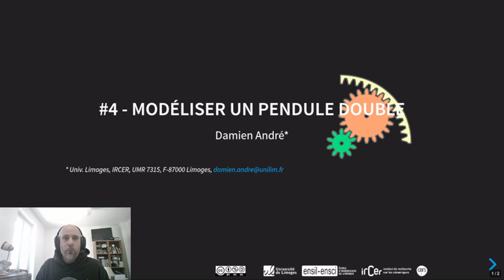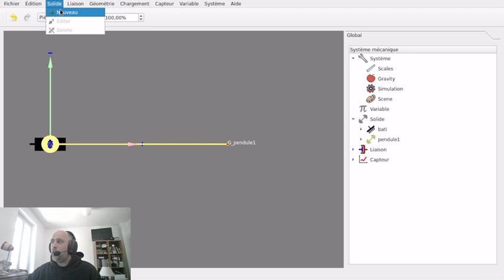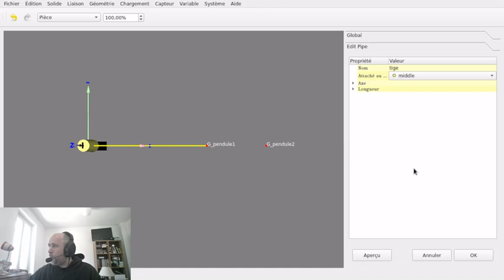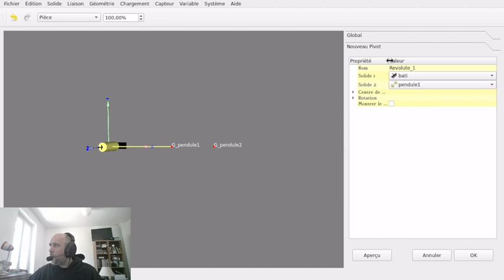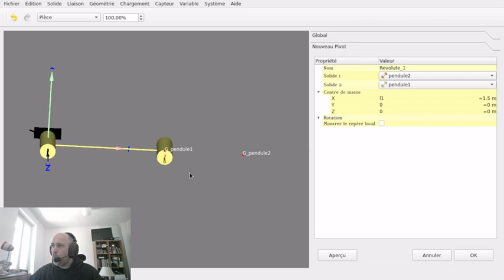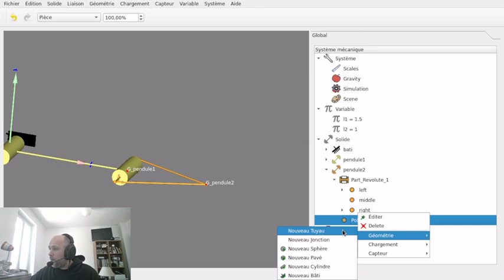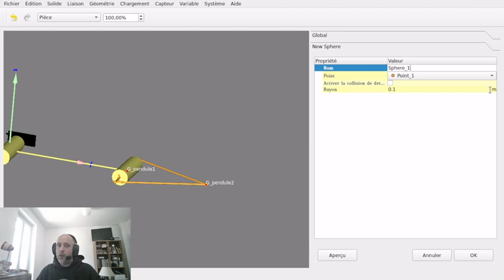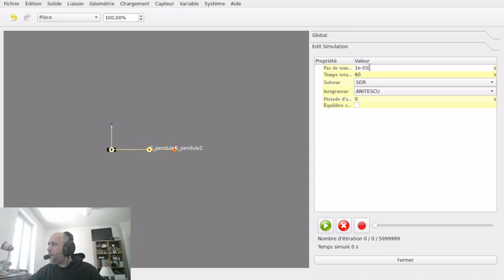tuto openmeca #04 - Modéliser un pendule double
Quatrième tuto sur OpenMeca. Dans cette vidéo, nous allons modéliser un pendule double.

Les chapitres :
➔ 0:00 le modèle
➔ 0:30 création du nouveau solide
➔ 2:24 créer des variable "custom"
➔ 4:23 ajout de la liaison pivot
➔ 5:23 ajout de géométries d'habillage
➔ 8:26 simulation et ajout d'un capteur de position